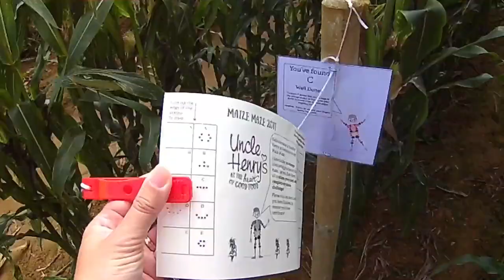Uncle Henry's Farm - Maize Maze Day Out - Lincolnshire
Another bucket list tick. This time we completed a maize maze. We found all 10 stamps in one hour 15 which I believe is pretty good going as most people give up. We went to Uncle Henry's farm in Lincolnshire and completed the maize maze.